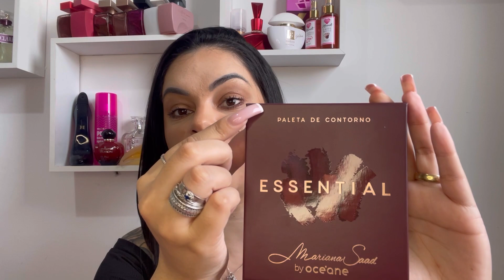MEU TOP 03 DO MOMENTO! OS PERFUMES MAIS ELOGIADOS E MARCANTES DOS ÚLTIMOS DIAS + DICA EXTRA! 🏆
Hoje eu trouxe meu top 03 dos perfumes mais elogiados dos últimos dias!

Cupom PRIMACIAL: POLIANA

COMPRE L’OCCITANE, ÁGUA DE CHEIRO, FASCINATUS E MUITO MAIS COM A ANA LEMOS:

VERA BENTO (Natura, Eudora, Avatim, Avon e Mahogany) 👇🏼

Cupom: OUTUBROPOLI

Cupom: BV15CONECTA

Cupom OHANA KAMEALA: POLIPERFUMES